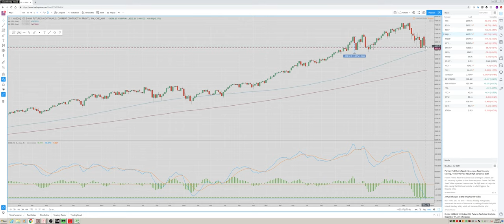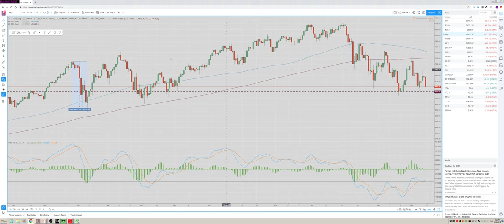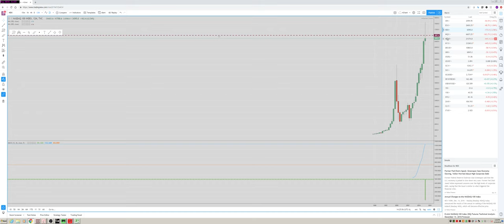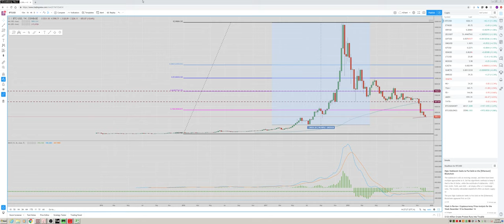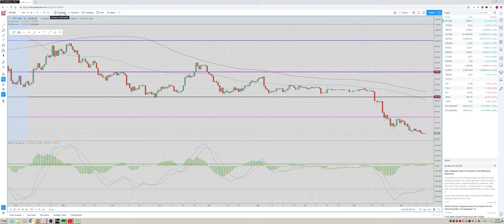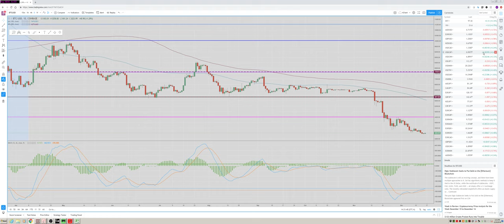16Dec18 Traders Weekly Preview - PrivateerFX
Web: PrivateerFX.com

THIS WAS
16Dec18 Traders Weekly Preview - PrivateerFX